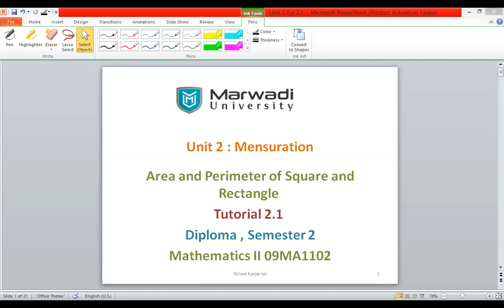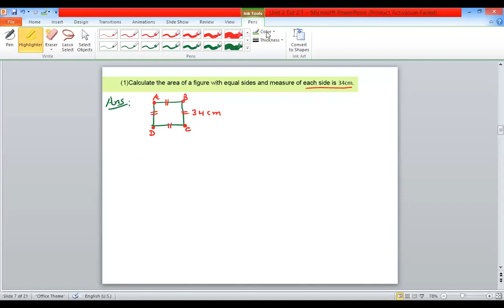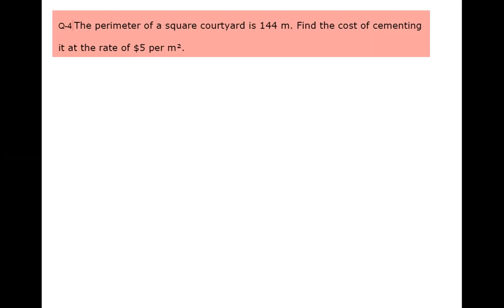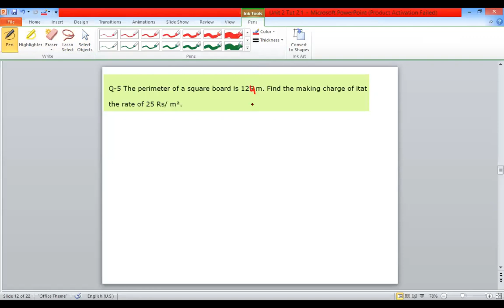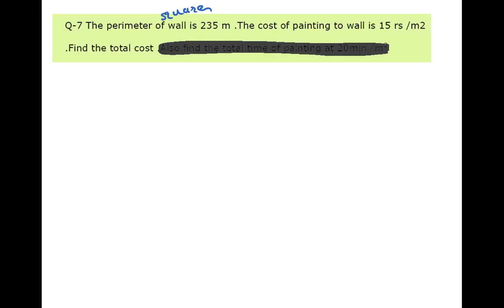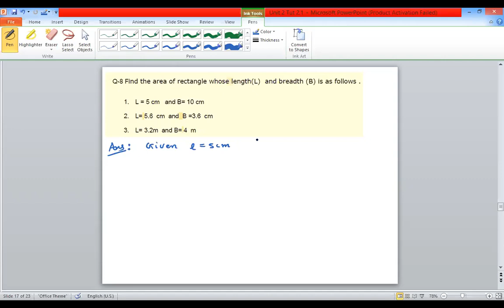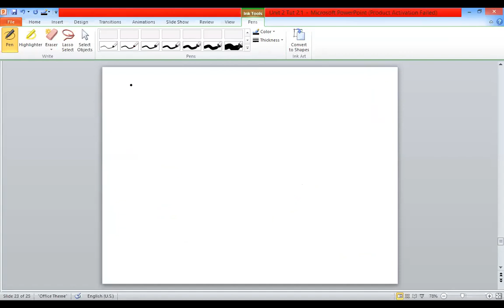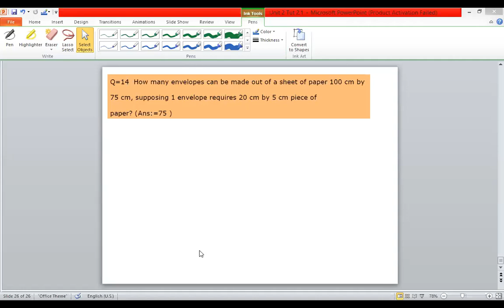2DJ1 NHK EM Lab 1 Unit 2 Mensuration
Tutorial 2.1
Area and Perimeter of Square and Rectangle